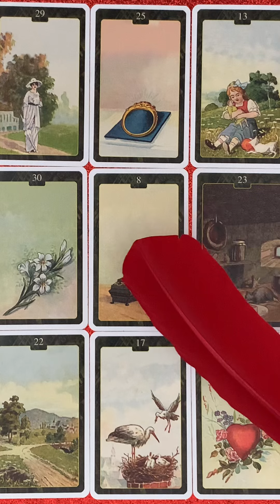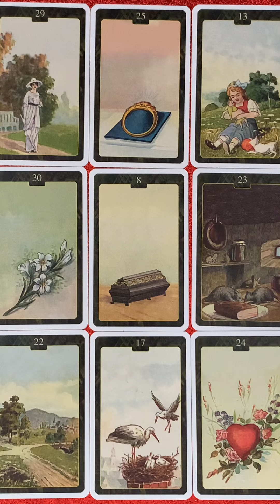Die aktuelle Liebesenergie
Wenn Ihr eine schnelle Antwort auf eure dringenden Fragen wollt:
Meine Hotline: